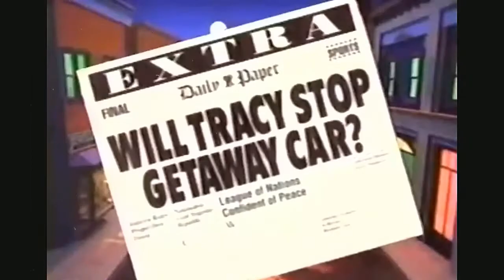Dick Tracy Squad Car Getaway Car Playmates Commercial Retro Toys and Cartoons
Dick Tracy Squad Car Getaway Car Playmates Commercial